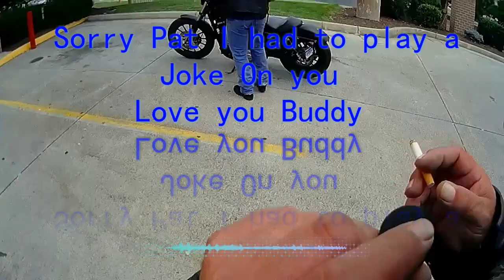Meeting Tom Dave and Pat for the First Time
great bunch of guys..  sorry I did not talk more I was  just enjoying the ride so much    great memories I will never forget  More to come    Thank you to each and everyone of you  Take Care